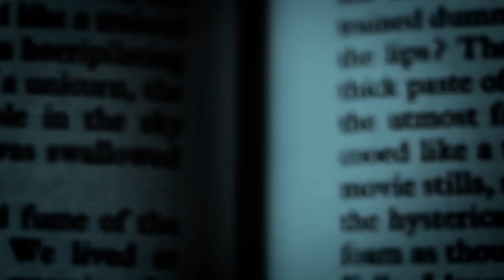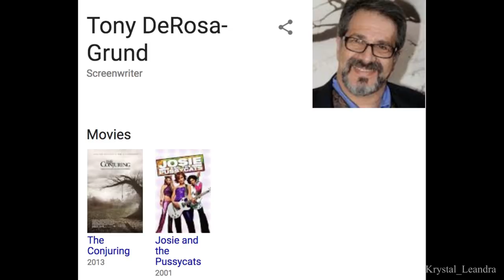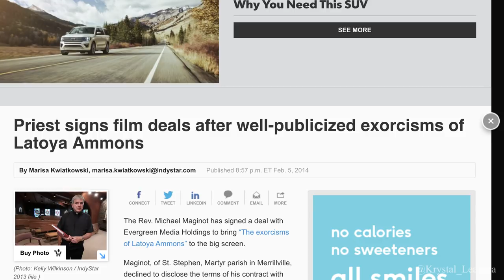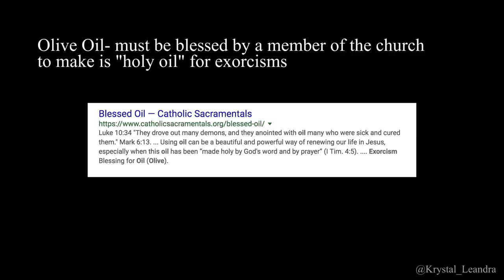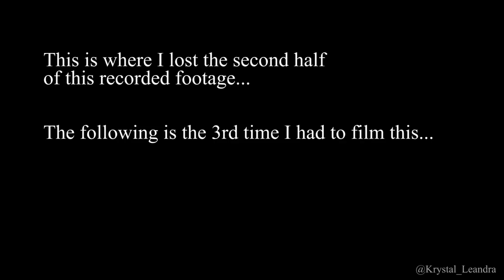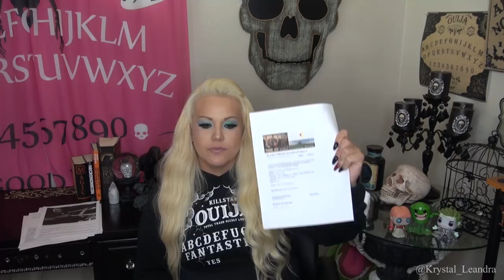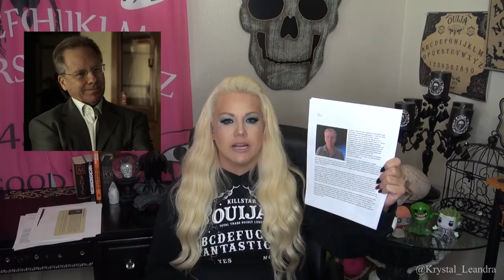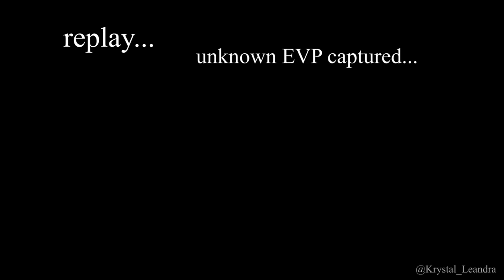Demon House: Filling in the Holes